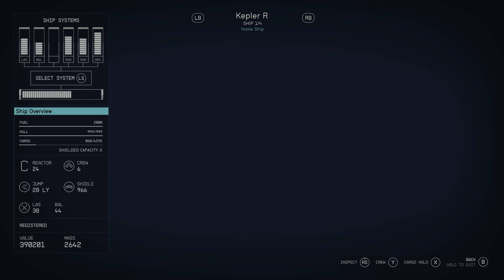Starfield - Part 76 - Rough Landings